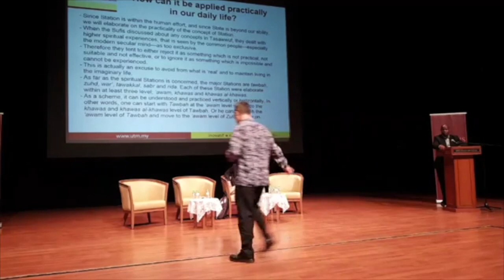Conflict between Inner and Outer Self - Prof Dr Muhammad Zainiy Uthman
This video is about Conflict between Inner and Outer Self - Prof Dr Muhammad Zainiy UthmanThe talk was held under the the event called “Path to Wisdom & Hapiness”, an Academic Seminar in conjunction with the Haul of al-Imam Abdullah Ibn Alawi al Haddad.

The original videos are from the Amanah Hak Facebook page which can be found here:-

I have cut the original videos for my own personal reference.